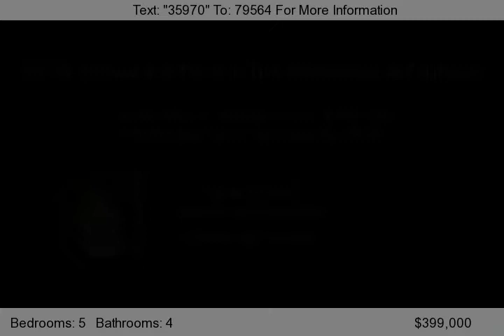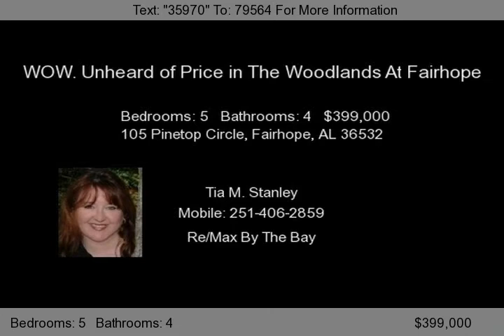105 Pinetop Circle, Fairhope, AL 36532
***THIS IS NOT A FORECLOSURE*** LOWEST PRICE EVER IN THE WOODLANDS AT FAIRHOPE. PRICE IS FIRM AND SOLD AS IS AT THIS PRICE. MOVE IN READY TODAY!    LOVELY BRICK HOME WITH REAL STUCCO ACCENT BUILT IN 2004 BY BAYSIDE BUILDERS -ROBERT NALL, AND LOCATED IN ONE OF THE MOST DESIRABLE FAIRHOPE NEIGHBORHOODS.    THIS HOME HAS NO WASTED SPACE WITH PERFECT 9 FOOT CEILINGS, SOME TREY CEILINGS, CARVED AR...